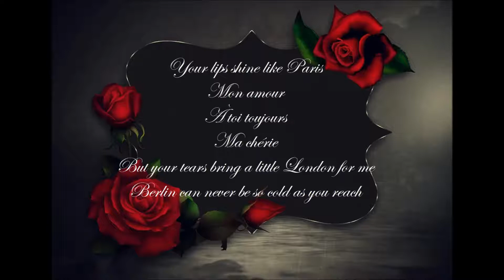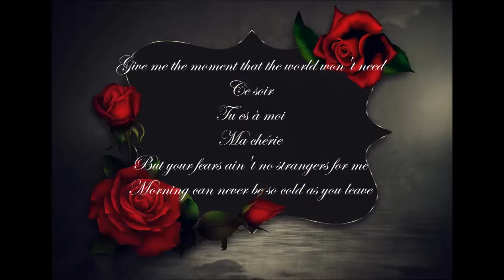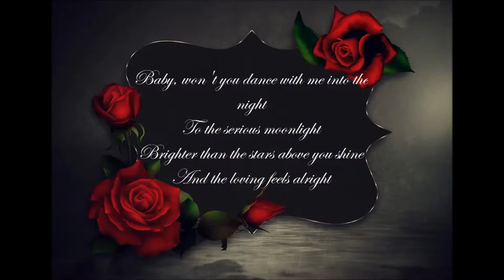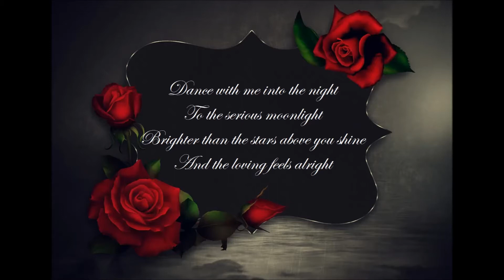THE 69 EYES - Dance D'Amour